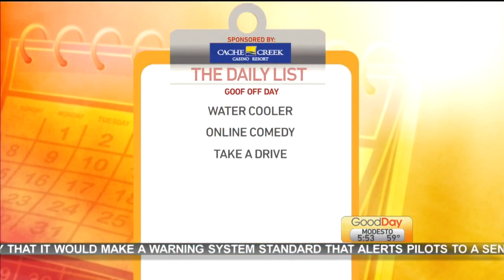Daily List: National Goof Off Day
On the Daily List, Julissa is giving you four ways to goof off at work without getting fired.